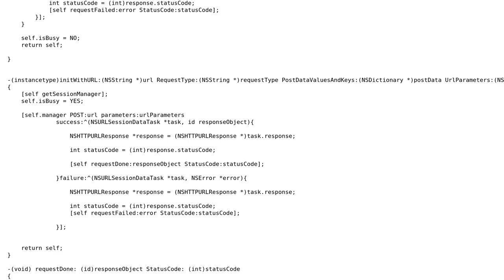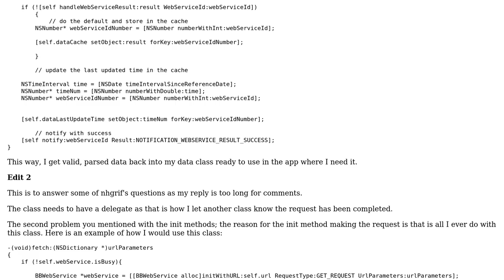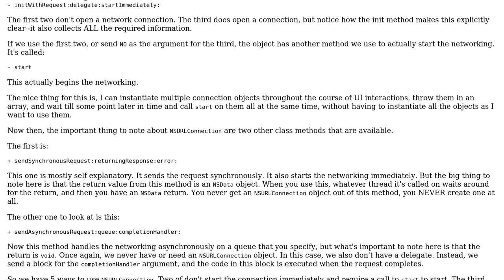App for making calls to web services - AFNetworking 2.0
With thanks & praise to God, and with thanks to the many people who have made this project possible! | Content (except music & images) licensed under CC BY-SA | Music | Images & others | With thanks to user Robert J. Clegg user nhgrif user Jamal and the Stack Exchange Network Trademarks are property of their respective owners. You are responsible for your own actions.